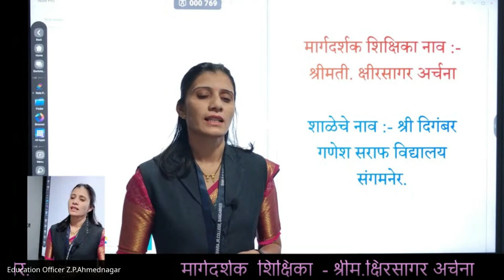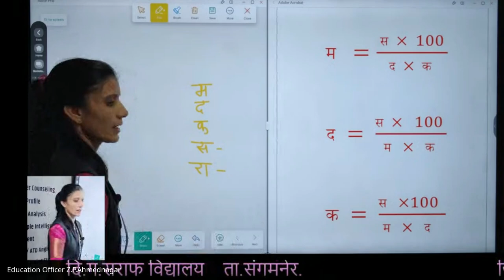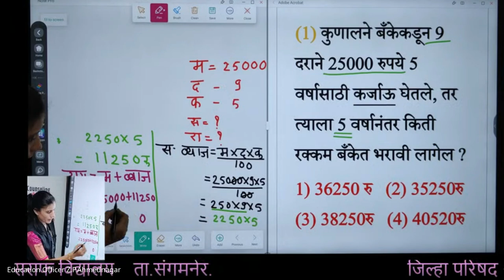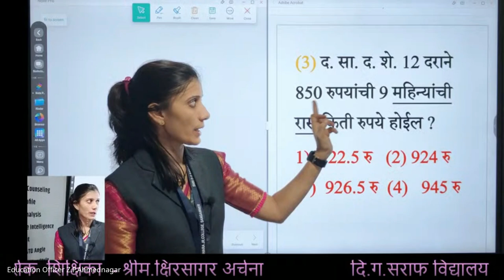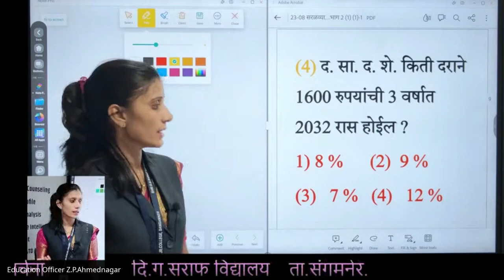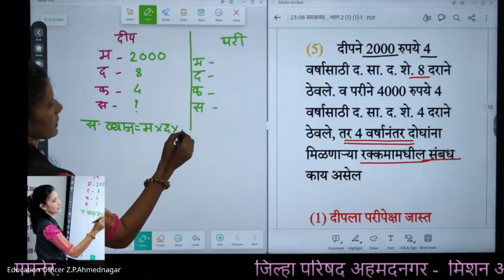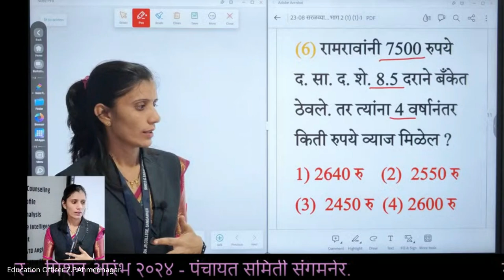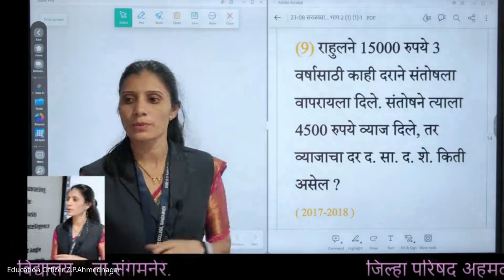मिशन आरंभ ५ वी शिष्यवृत्ती मार्गदर्शन – 2024 08 23 06 29 IST – Recording